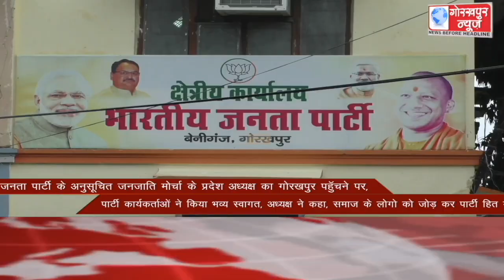GORAKHPUR NEWS Headlines 20-07-2021